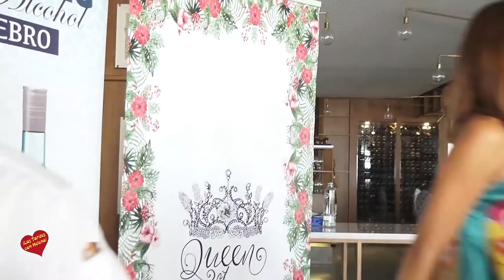Almuerzo Solidario club de leones cosmopolita Pueto Banus en Restaurante Santiago Marbella